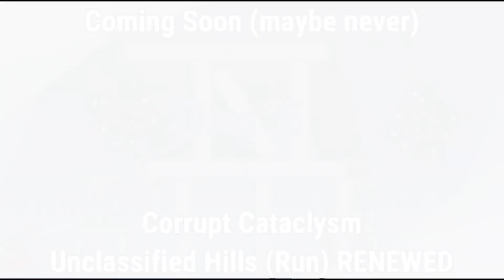CJDS Part 2 Coming Soon OST 1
woohoo! i have no idea